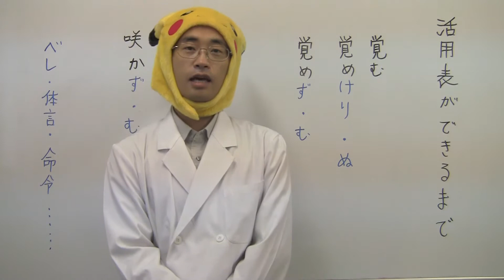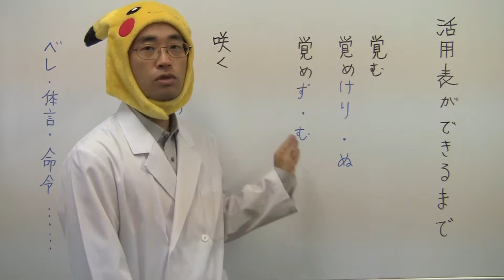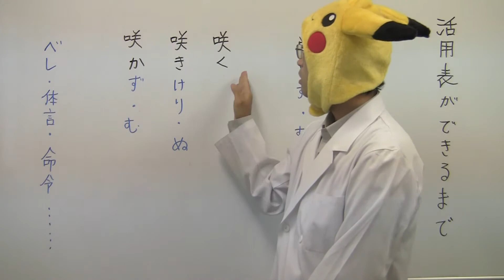【古文】活用表ができるまで①